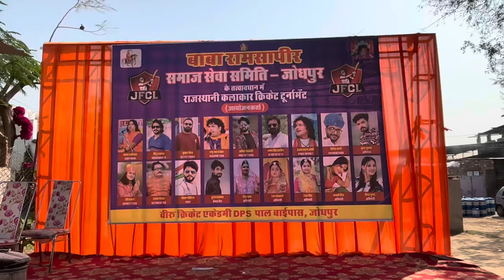राजस्थानी कलाकार क्रिकेट टूर्नामेंट व्लॉग 1 ❤️